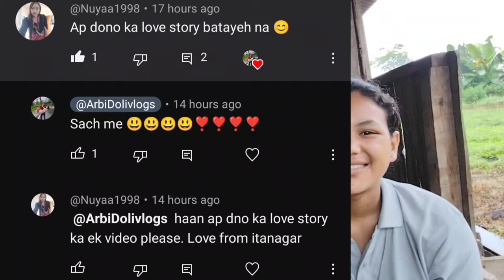Mera Wife Ko Bahot Chod Laggia🤕||Accedent on Highway Turning Point🥺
Hello friends this is our daily vlogs channel
We Are from PoorFamily    And also struggling YouTuber please do support us